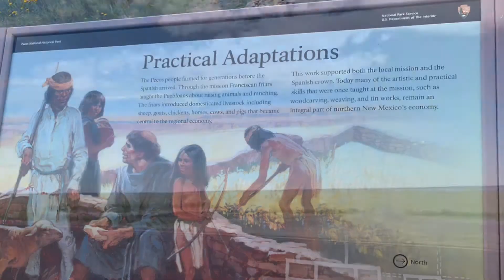Some moments in Colorado Trip.